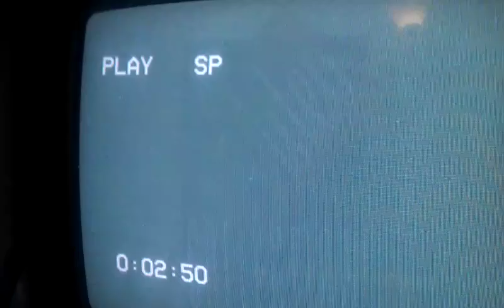Thomas the Tank Engine & Friends VHS: 'Coal & Other Stories' Intro after Percy Runs Away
Here's what it's like when they were re-released in the 1980's. Like this was on and after Percy Runs Away.